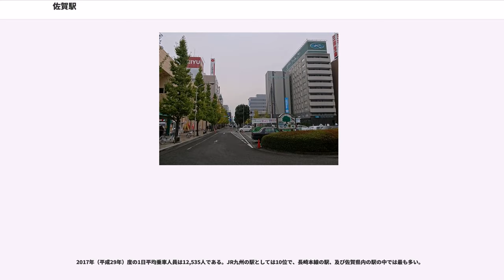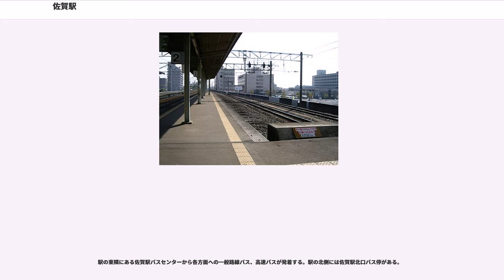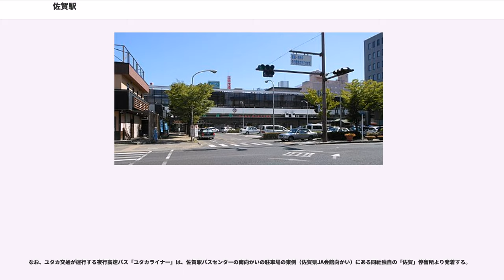佐賀駅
佐賀駅（さがえき）は、佐賀県佐賀市駅前中央一丁目にある、九州旅客鉄道（JR九州）の駅である。

佐賀県の県庁所在地・佐賀市の代表駅である。特急列車を含む全列車が停車する。

当駅は路線名称上としては長崎本線の単独駅であるが、長崎本線久保田駅を起点とする唐津線の列車がすべて当駅まで乗り入れており、長崎本線と唐津線の接続駅としての機能も持っている。なお久保田駅には長崎本線の特急列車は停車しないため、特急を介して長崎本線肥前山口駅方面と唐津線を乗り継ぐ際にはいったん当駅まで行って乗り換える必要があるが、分岐駅通過の特例により、当駅で途中下車をしなければ乗り越し区間（当駅 - 久保田駅間の往復）の運賃は不要である。

1987年（昭和62年）までは当駅を起点とする佐賀線が乗り入れていた。

島式ホーム2面4線を有する（1番のりばの外側に機回し線がある）高架駅で高架下に駅舎・コンコースがある。なお、駅を真上から俯瞰した場合、駅の高架形状が北側が直線的であるのに対し、南側が曲線的であるのは将来的には北側に沿って新幹線駅の併設と新幹線高架線を考慮した名残である。また、1番のりばの鳥栖方には切り込み線があるが、これは佐賀線の列車が発着していた名残で、一部であるが佐賀線の高架も残っている。ホームまでのエスカレーター・エレベーターは整備されたが、ホームのかさ上げは唐津線のステップ付き気動車が入線するため行われなかった。これは普通電車の場合は20cm弱の段差が生じる為である。2012年にはホームの鳥栖寄り半分のかさ上げ工事が実施され、床も博多駅と似たレンガ調のものになった。一方肥前山口寄りは従来のまま工事は実施されず、唐津線の気動車の停車位置が、肥前山口側に移動する形となっている。今までのように、ホーム中央に停車しなくなったので、乗車の際は注意が必要である。

運転扱い上は、1番が機回し線、2番が1番のりば、4番が2番のりば（下り本線）、5番が3番のりば、6番が4番のりば（上り本線）となっており、3番はかつての佐賀線用切り欠きホーム（線路は撤去済）で欠番となっている。なお、旧国鉄の高架新駅誕生当初の番号が現在も使用されている。

2011年（平成23年）3月改正では、1番のりばに唐津線の最終上り列車として西唐津駅から来たキハ125形1両編成、3番のりばに博多駅からの最終特急「かもめ105号」として来た783系5両編成（「にちりん」用車両）の夜間滞泊が行われている。翌朝、1番のりばのキハ125系は唐津線の下り始発列車として西唐津駅へ、3番のりばの783系は博多駅行きの始発特急「かもめ100号」として折り返す。また、長崎本線下り始発列車は、唐津線の始発列車が発車後に1番のりばに肥前山口駅から回送されてくる。

構内にはえきマチ1丁目（旧:デイトス）などの商業施設や佐賀市観光案内所などがある。えきマチ1丁目佐賀は東館と西館に分かれており、2004年（平成16年）に改装が行われた際、西館にはスーパーなどが入居したが、その後スポーツジムが一時期入っていたのを経て、現在は西館の大半はフリースペースとなっている。直営駅であり、みどりの窓口・自動改札機が設置されている（自動改札機はこの先、長崎駅、諫早駅、佐世保駅、唐津駅のみ設置されており、西唐津駅と長崎県内の長崎駅・諫早駅を除いたSUGOCA利用可能駅には簡易改札機が設置されている）。構内にはJR九州直営の旅行代理店である「JR九州旅行 佐賀支店」もある。駅自動放送が導入されている。

なおSUGOCAに関しては2009年（平成21年）3月1日のサービス開始当初より導入されているが、当駅からは鳥栖駅方面のみ利用可能である。当駅から唐津線の列車で直通可能な唐津駅・西唐津駅にはSUGOCAが導入されているが、佐賀駅 - 唐津駅間は通過も含めてSUGOCAの利用は一切認められていない。また2012年（平成24年）12月1日には長崎地区の一部駅でもSUGOCAが導入されたが、長崎エリアは当駅が属する北部九州エリアとは独立しており相互利用は不可である。

佐賀駅構内営業有限会社（あら玉）が販売している。ホーム上・改札内には売店はなく、改札口を出た駅ビル内の店舗で販売されている。店舗にはカウンター席があり、その場での食事もできる。主な駅弁は下記の通り。

2017年（平成29年）度の1日平...